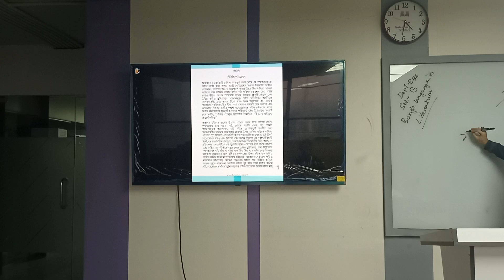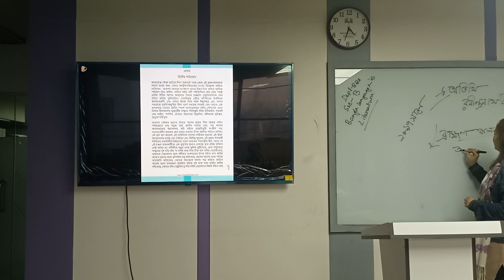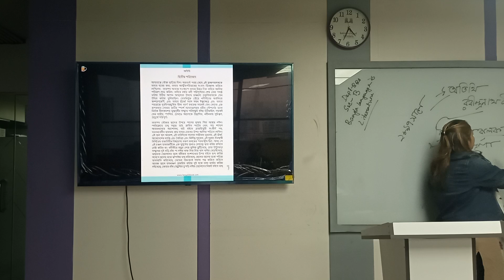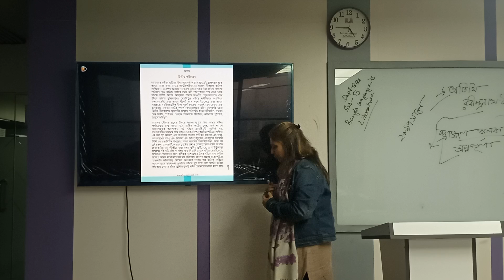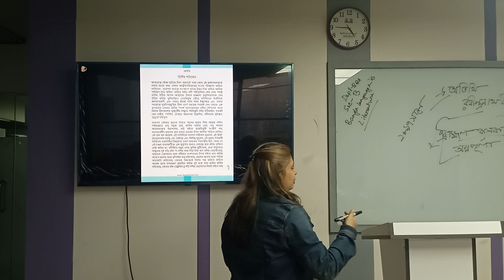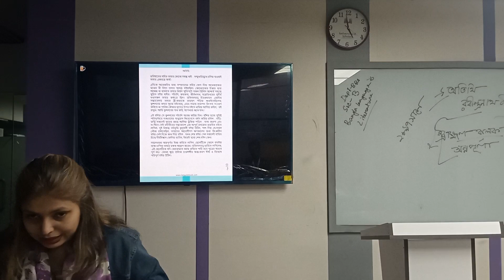Bangla language and literature | Lecture-2 | English | Umme Shifati | University of Scholars